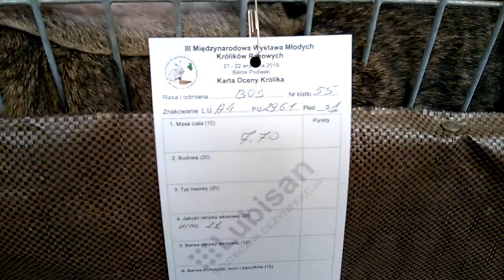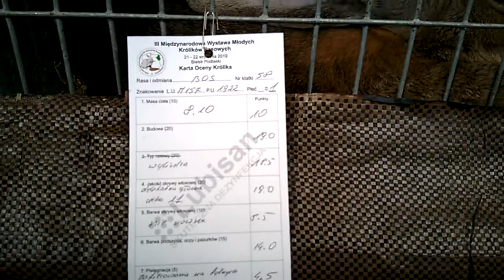wystawa królików rasowych w Bielsku Podlaskim 2019r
Pod koniec września odbyla się międzynarodowa wystawa królików  rasowych.